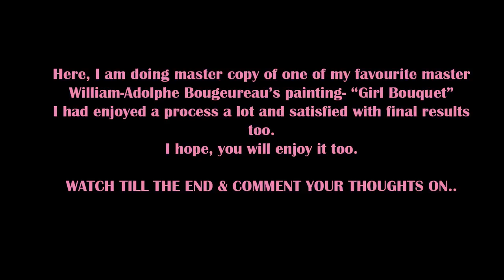Oil Painting time-lapse after William Bougeureu |"Girl Bouquet"| by Nilesh Nikalje..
Hello Everyone...Another time lapse video of master copy painting by William Adolphe Bougeureau titled "Girl Bouquet"...

I would like to learn from you or if you have some questions then ask it in the comments.
- Medium: Oil on Linen
- Colors: Vermilion Red , Yellow Ochre , Viridian ,Ultramarine blue , Burnt Umber , Burnt Sienna ,Titanium White , Ivory Black , Chrome Yellow , Lemon Yellow , Naples Yellow.